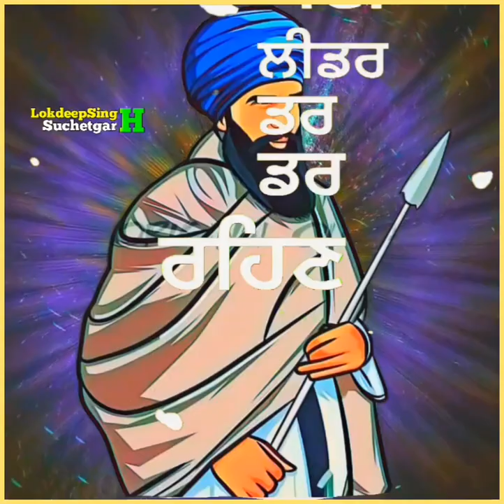Assin bhindra wale de fan by kwishar fouja singh sagar dharmik status video